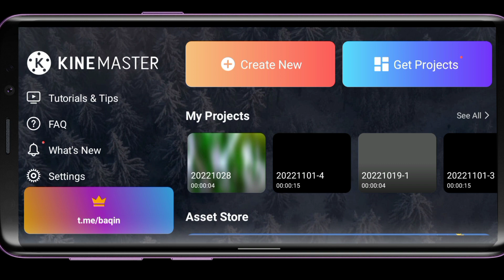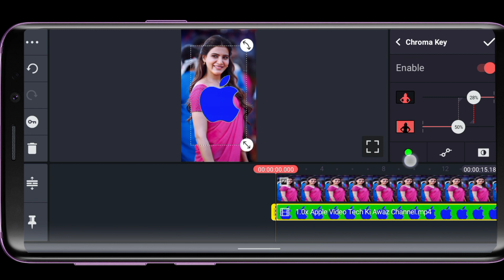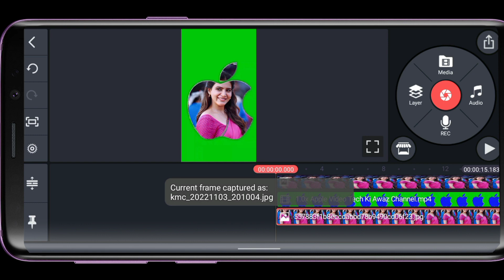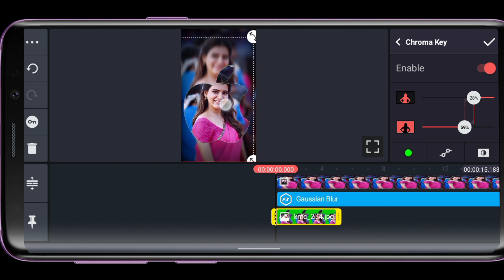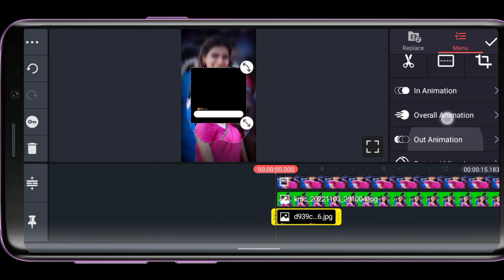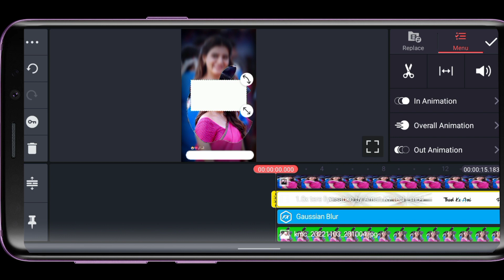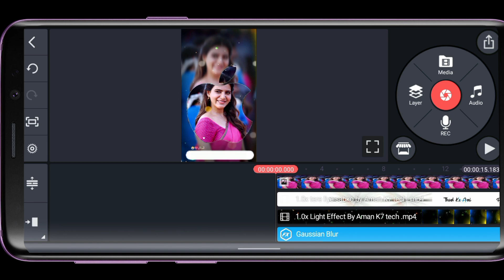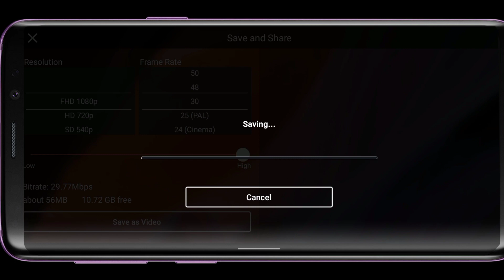November 4, 2022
hii 🌹

new viral song status video editing in kinemaster 🔥 WhatsApp status video editing